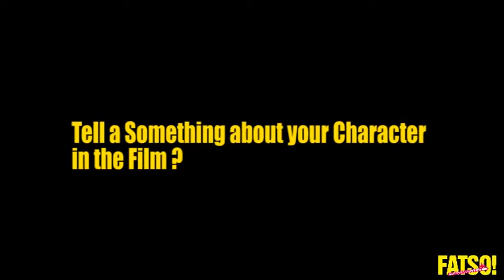Fatso Neil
Catch the wholesome fun on twitter @Fatso_TheFilm